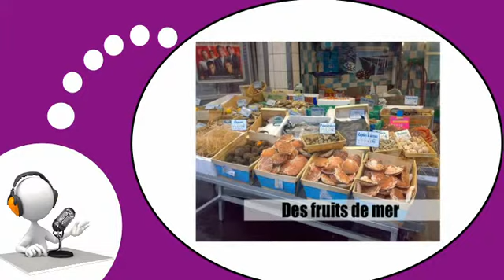Flip your French classroom # In the city #5